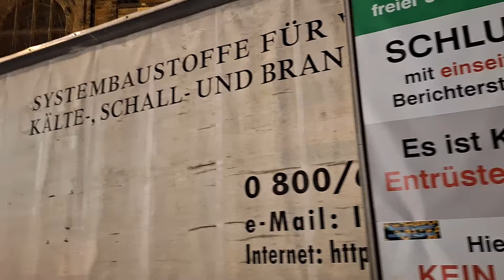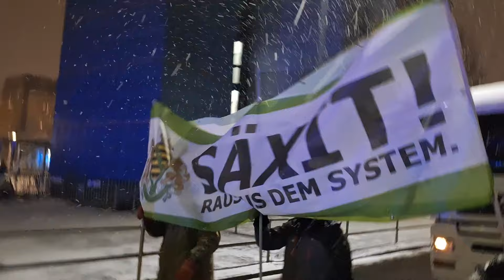15.01.2024 👉Chemnitz für Freiheit und Frieden...👈👍🍀🍀🍀💕🙏